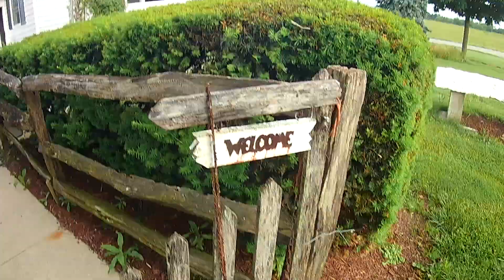Rippy Vegetable Garden Progress June 7TH